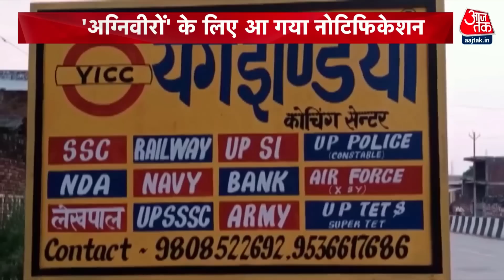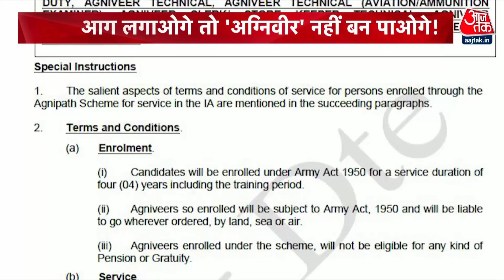Special Report: आग लगाओगे तो 'अग्निवीर' नहीं बन पाओगे ! | Agnipath Scheme Protest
इधर सुरक्षाकर्मी मुस्तैद हैं, उधर सियासत भी सिर उठाए हुए है, विपक्षी लगातार आवाज उठा रहे हैं कि अग्निपथ योजना को सरकार वापस ले, विपक्षी आरोप लगा रहे हैं कि ये योजना देश के युवाओँ के भविष्य से खिलवाड़ करने वाली है, वहीं सरकार कह रही है कि विपक्ष युवाओं को बरगला रहा है, इन सबके बीच, नेताओं के बिगड़े बोल भी सामने आए हैं.

Here the security personnel are ready, politics is also raising their heads, the opposition is constantly raising their voice that the government should withdraw the Agneepath scheme, the opposition is alleging that this scheme is going to play with the future of the youth of the country, while the government is saying It is that the opposition is tricking the youth, in the midst of all this, the bad words of the leaders have also come to the fore.